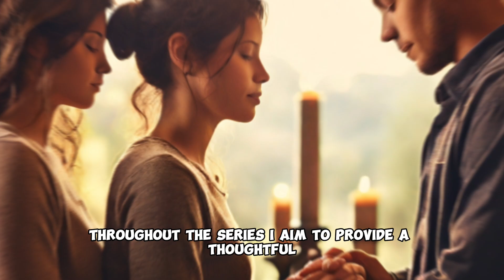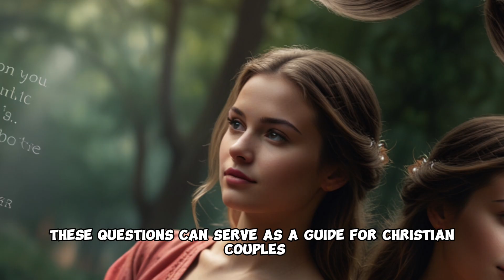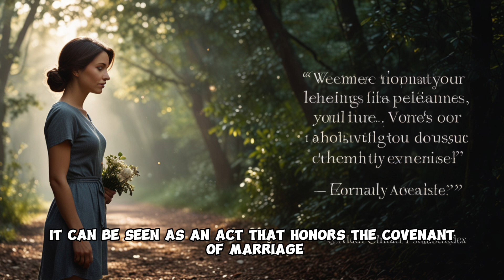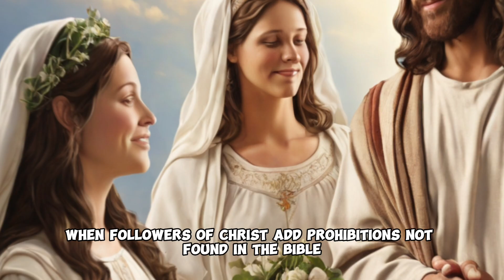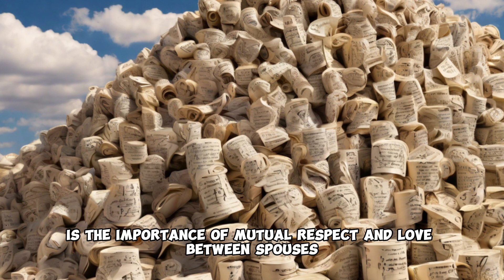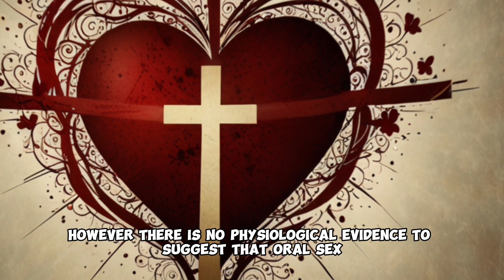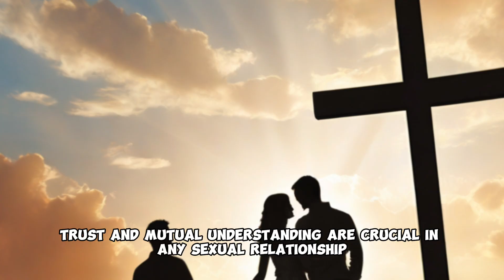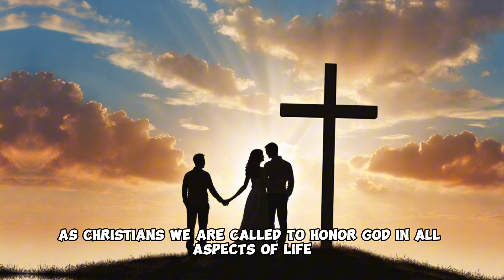What Does the Bible Say About Oral Sex? - The Shocking Truth Revealed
Oral sex is a topic that many shy away from discussing in religious circles, but what does the Bible actually say about it? In this video, we dive deep into biblical teachings, interpretations, and how different religious scholars view the subject of oral sex. You may be surprised by what the scriptures say—and don't say—on this sensitive issue. Whether you are curious about sexual ethics in the Bible or seeking answers for personal reflection, this video will provide insights that are both surprising and thought-provoking. Don't miss this candid exploration of one of the most controversial topics in Christian life.